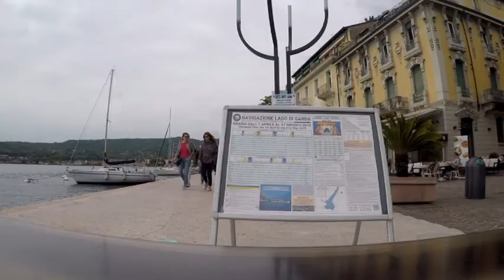BENVENUTI A MONIGA DEL GARDA!!!!!!!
Hey guys, good morning , good evening or goodnight wherever you are watching from hope this video makes your day better. In this vlog we take a trip along the coast of the lake to Salo where Benito Mussolini used to have a house (not Berlusconi like I said in the video by mistake hahaha) then to the most northern point Riva Del Garda. Moniga where we are staying in this vlog is a one of the many picturesque villages on the coast of Lake Garda. Bordering three regions Lombardia, Veneto and Trentino it’s the largest Lake in Italy 🇮🇹. KEEP working towards your dreams every SINGLE day! Make a difference to world by creating something and sharing it because a life not shared is a life not lived.